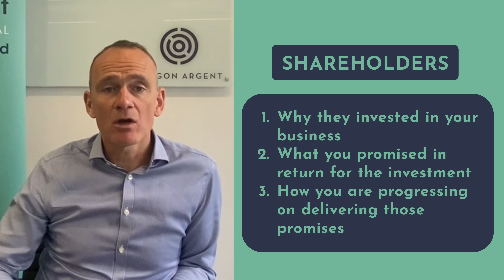Why does corporate governance matter for SMEs? Ask James Phipson, Corporate Governance Advisor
James Phipson, Founder and Corporate Governance Advisor at Drago Argent, argues that strong Corporate Governance isn't just for big corporations. In fact, it's a crucial ingredient for small businesses to thrive.

Get Expert Advice:
Appointing an outsourced corporate governance advisor for a growth-focused business can bring several strategic benefits, enhancing the overall governance framework and driving sustainable growth.

Schedule a discovery call with one of our experts today and find out how you can implement corporate governance in your business.

IMPORTANT INFORMATION:
This video is published by Dragon Argent Limited. The information in this video is for general guidance only and, although the presenters and publisher believe it was correct at the time it was recorded (17 July 2024), the law may have changed since then. You should always seek your own independent legal advice.